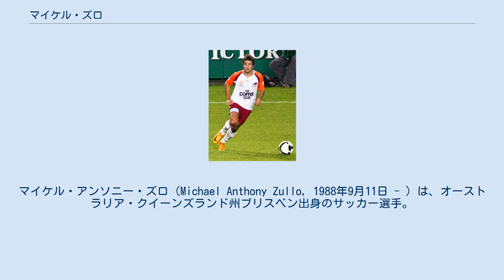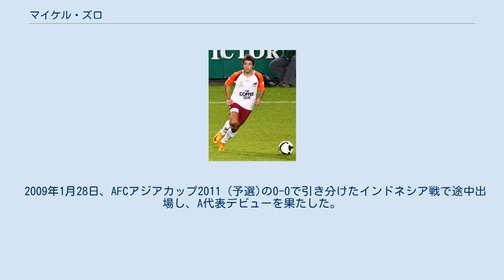マイケル・ズロ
ブリスベン・ストライカーズFCの選手
マイケル・アンソニー・ズロ（Michael Anthony Zullo, 1988年9月11日 - ）は、オーストラリア・クイーンズランド州ブリスベン出身のサッカー選手。
シドニーFC所属。
ポジションはDF、MF (LSB、LMF)。
 2005年、地元のブリスベン・ストライカーズFCでキャリアをスタート。
2007年にクイーンズランド・ロアーFCと2年契約を結んだ。
開幕戦に途中出場すると、第6節までに5試合に同様の形で出場した。
出場6試合目となったウェリントン・フェニックスFC戦で初先発の座を掴むと開始早々にゴールを決め、その数分後に親友で若手のロビー・クルーズが追加点を決めた。
この試合以降レギュラーとして起用されていたが、12月のシドニーFC戦で大腿筋を負傷したことで6週間に渡り戦線離脱した。
 2008-09シーズンの終わりにエールディヴィジのFCフローニンゲンとNECナイメヘンからオファーがあったものの、Aリーグでプレーを続けることを望み両クラブの申し出を断った。
 2010年4月2日、同僚のトミー・オアー、アダム・サロタと共にオランダのFCユトレヒトに3年契約・移籍金180万オーストラリア・ドルで移籍した。
2011年2月8日、1-1と引き分けたNEC戦で81分からピッチに立ち、移籍後初出場となった。
 2015年7月14日、メルボルン・シティFCに1年契約で加入。
2016年5月11日、シドニーFCへ移籍した。
グレアム・アーノルド監督の下で左サイドバックとしてレギュラーの座を掴み、2シーズン連続でAリーグの年間ベストイレブンに選出された。
 ブリスベン・ロアーでのプレーが認められU-23に初招集されると、イラク戦で初出場し2-0で勝利した。
 2009年1月28日、AFCアジアカップ2011 (予選)の0-0で引き分けたインドネシア戦で途中出場し、A代表デビューを果たした。
 オーストラリアのテレビ局FOX8が放送するフットボール・スパースターシーズン3に出場したジュリアンを弟に持つ。
地元の大学に在籍している時に1st XI Footballというサッカーアカデミーに所属していた。